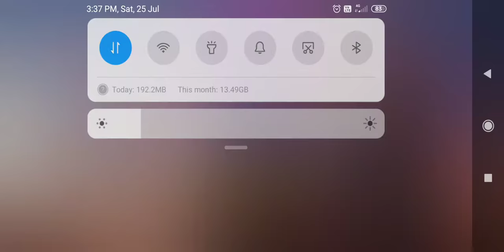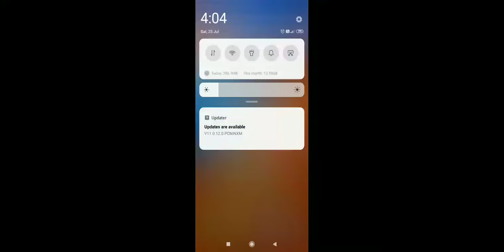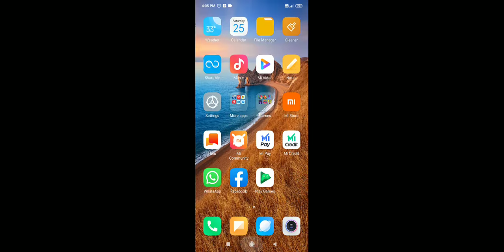Pubg mobile gameplays